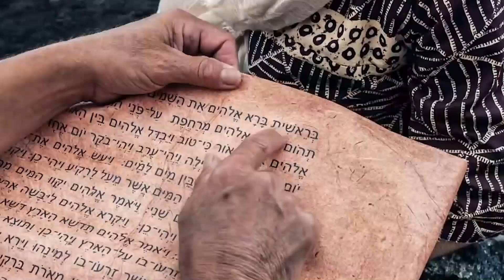"Creed en sus Profetas" jueves 2 noviembre 2023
Proverbios 30 y El conflicto de los siglos, capítulo 35: "¿Pueden hablarnos nuestros muertos?"